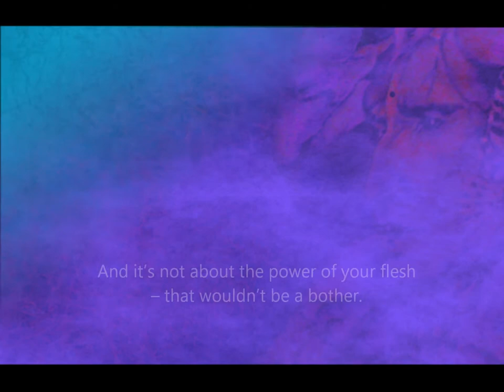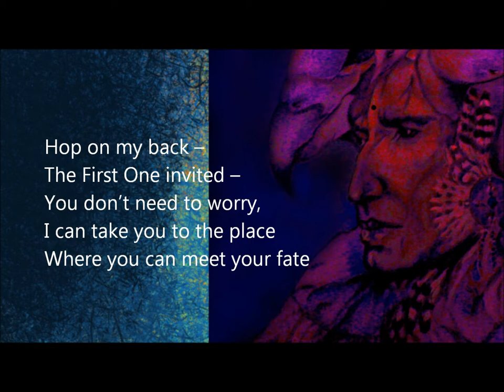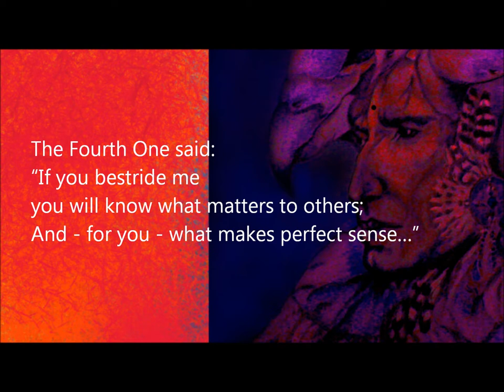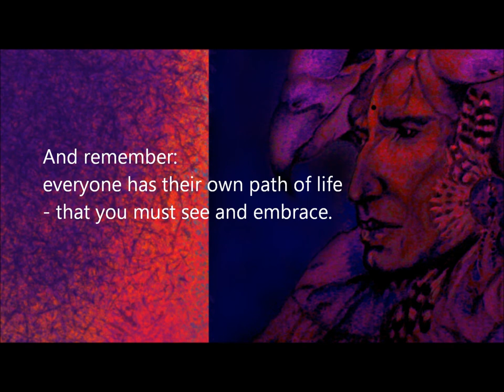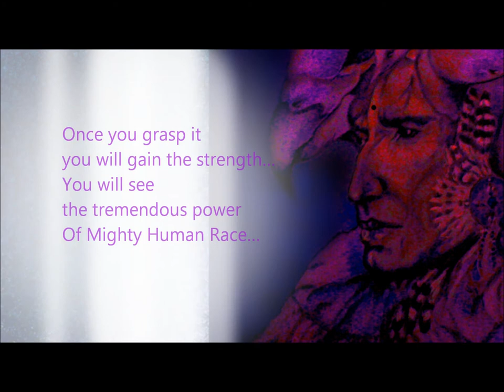Zygmunt Pulsson - Mustang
Mustang - tekst piosenki :
Jak ktoś ci ukradł konia -- to jesteś w kłopocie.
Lecz gdy sam okradasz się z mocy -- jesteś jak Wędrujący We Śnie.
I gdyby chodziło o siłę ciała, to pół biedy.
Ale tu chodzi o Ducha względy.

Był Indianin o imieniu Wędrujący We Śnie.
Błąkał się po równinach w poszukiwaniu odpowiedzi na dręczące go pytania.
Niósł fajkę, a czarne pióro we włosach skierowane w dół
Oznaczało, że idzie w pokojowych zamiarach.

Wędrujący We Śnie spotkał stado dzikich koni.
„Wskocz na mój grzbiet" --  jeden z nich zaprosił --
Spokojny być możesz:
Tam, gdzie twe przeznaczenie, cię poniosę".

Drugi rzekł: „Wskakuj -- zyskasz siłę działania!"
Trzeci zaprosił: „Wsiadaj -- poznasz samego siebie!"
Czwarty rzekł: „Dosiądź mnie, a dowiesz się co dla innych ważne jest,
Odkryjesz, co ważne dla ciebie".

Był z końmi jeden Mustang biały.
Był wspaniały. To on w stadzie przewodził.
Wędrujący We Śnie zapragnął go dosiąść i jego moc pozyskać.
Zapytał: „Co mam zrobić, abyś się zgodził?"

Nauka była krótka:
„Musisz wiedzieć, gdzie idziesz. Odważnie działać. Znać siebie.
Wiedzieć, co dla ciebie jest ważne
Innych wspierać w potrzebie.
Pamiętaj: każdy ma w życiu swą drogę.
Zaakceptować to musisz.
Gdy to zrozumiesz, moc zyskasz.
Odkryjesz potęgę... Wielkiej Rodziny Ludzkiej".